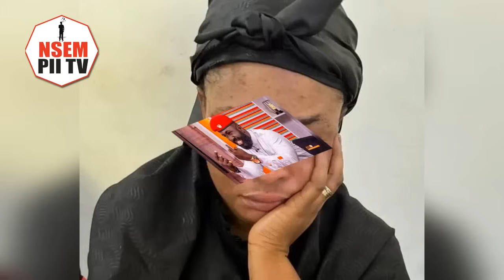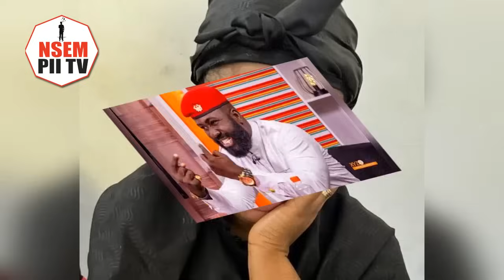Who The Hell Do You Think You Are-Okatakyie Finishes Captain Smart Totally "Ahantan ne Dwɛɛ Bɛku Wo"